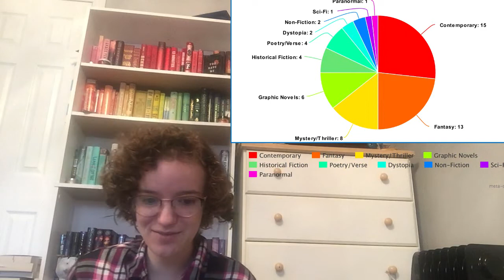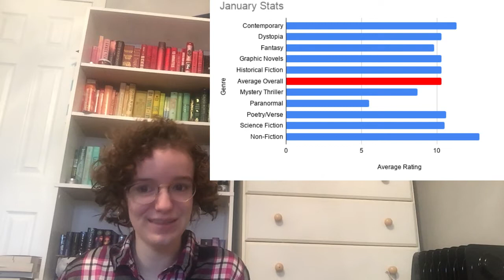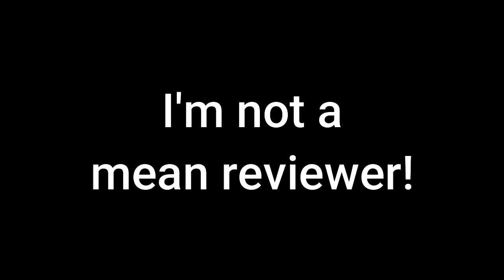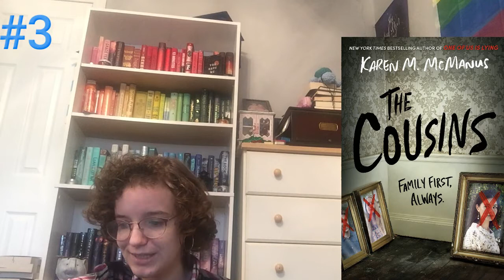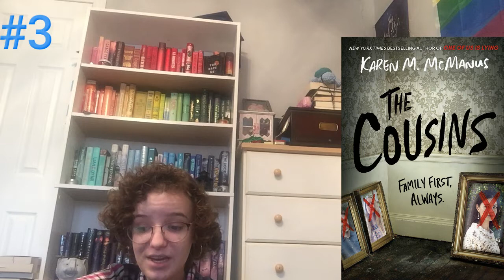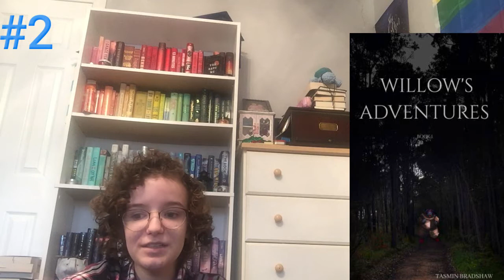January Booktube Wrap Up (56 Books!)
Happy Tuesdayish & Thanks for stopping by my booktube!

See you next tuesdayish,
- Alex